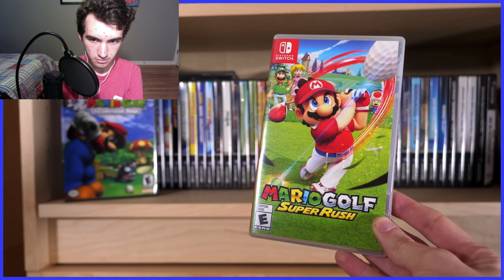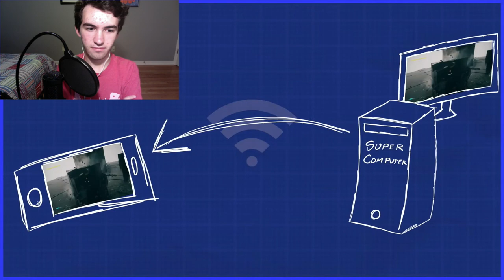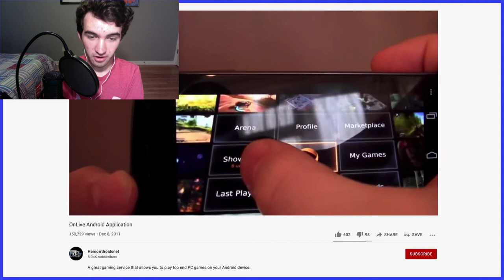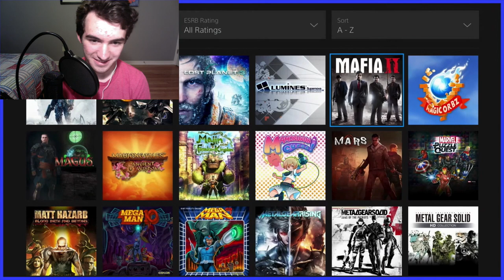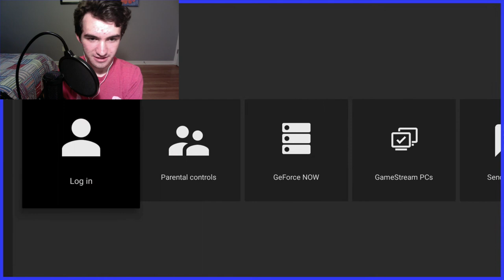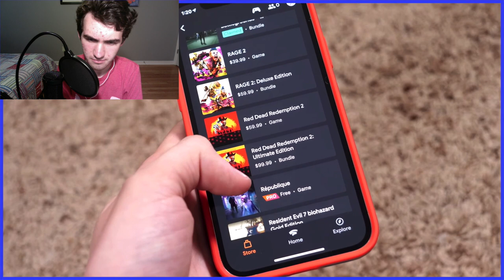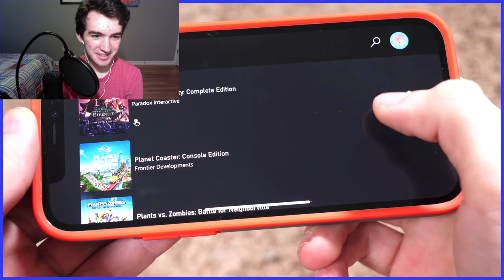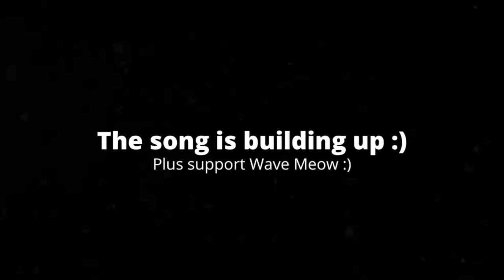[3:49] "Scott From The Future!" Reacting To Cloud Gaming - Scott The Woz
This is my Reaction to Cloud Gaming - Scott The Woz. Honestly it was an enjoyable video. I like how it was mainly him going ver each 'console' and making fun of them. The things he showed are then used to prove a good point. The editing was good, and it made the video funnier. Overall I'd give it a 7/10 a good video